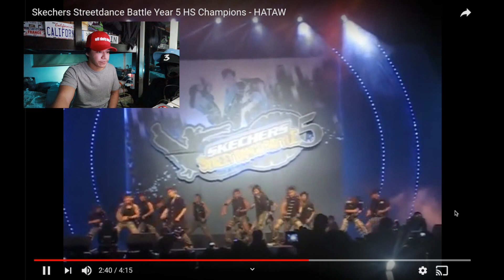Reacting to my past competitions PART 1 - Claret Hataw, Skechers 5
I am not very good with reaction videos... HAHA! Sorry for the lack of emotion. But this does genuinely bring back so much memories and I miss my Hataw team mates!! WATCH OUT FOR THE NEXT ONES!!!

Thanks to eativity for the video!